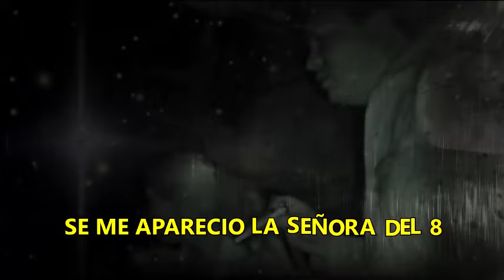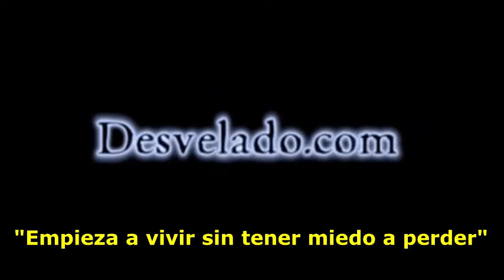LOS DESVELADOS - SE ME APARECIO LA SEÑORA DEL 8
LOS DESVELADOS - SE ME APARECIO LA SEÑORA DEL 8 - Una impactante experiencia que vivio el testigo al tener un puesto de revistas y una de sus clientas diarias vivia en el edificio 8 y le puso la señora del 8. Pero en en una ocacion paso su hijo y le dijo que su madre habia fallecido pero dias mas tarde ella llego a saludarle.